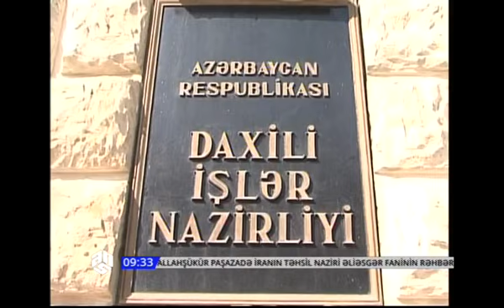Nardaranda hadisə haqqında heç kəsə məlumat verilmirdi